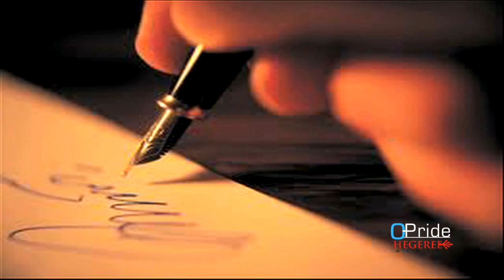Meles Zenawi's Legacy